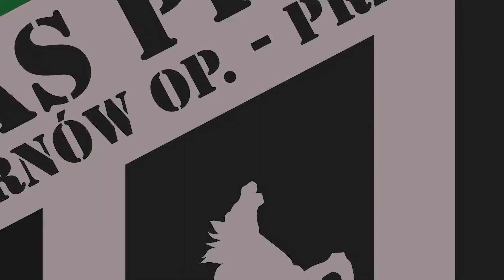LIGA Halowa Orlika 2020